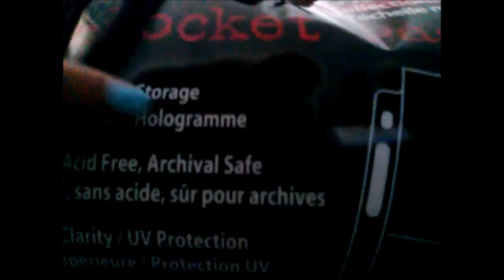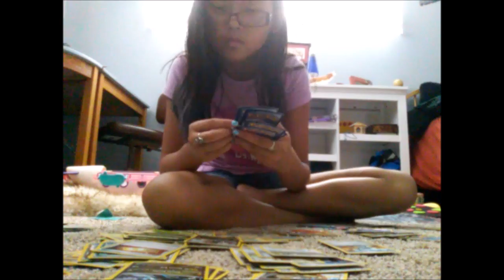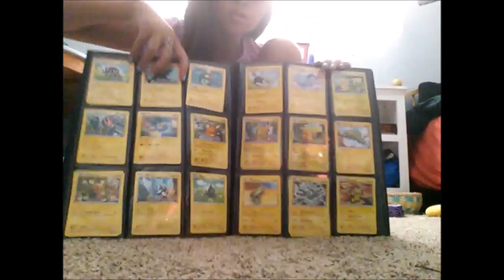Organizing all my pokemon